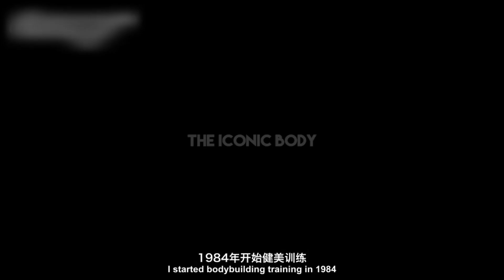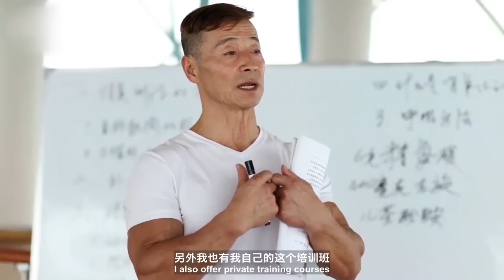This 72 year old Chinese Bodybuilder Looks 30!!!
Xinmin Yang is 72 years old and still incredibly fit. Is he the fittest grandpa in the world?